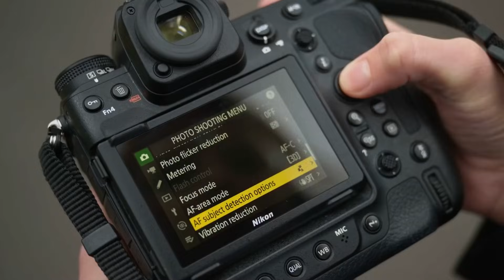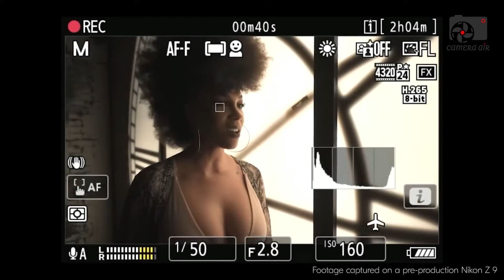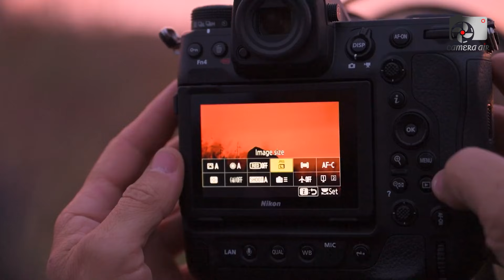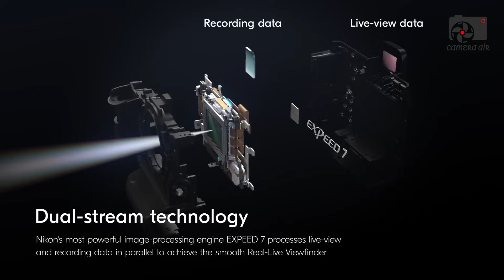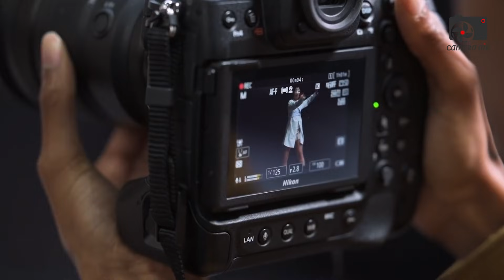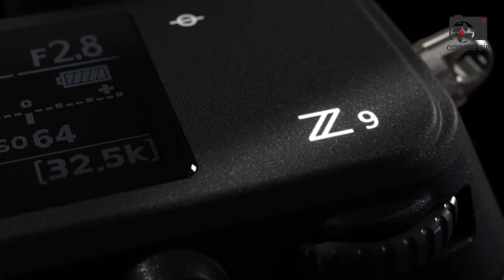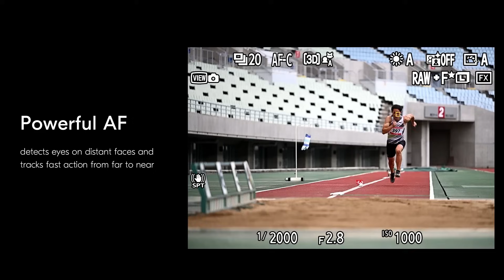Nikon Z9 II - 61MP Sensor, 4K Recording, $3400 Price & Many More!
Nearly three years after the original Z9 transformed professional photography with its shutterless design and unmatched performance, Nikon is preparing the Nikon Z9 II, a camera that could redefine flagship mirrorless expectations. The Nikon Z9 II isn’t simply an incremental refresh; it’s a critical step for Nikon to maintain its leadership in a fiercely competitive market. Professionals and enthusiasts alike are anticipating significant innovations in speed, reliability, and overall functionality. With competitors advancing quickly, the Nikon Z9 II must combine cutting-edge technology with proven dependability, making it one of the most closely watched upcoming releases in the mirrorless world.